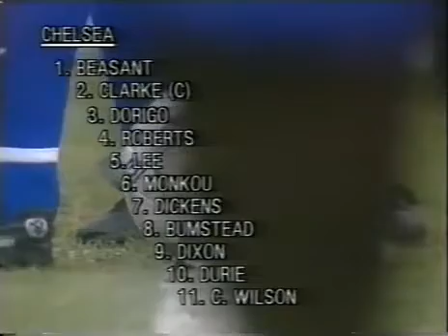Chelsea FC vs Liverpool FC 1989 - 1990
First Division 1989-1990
Week 18
Stamford Bridge (London)